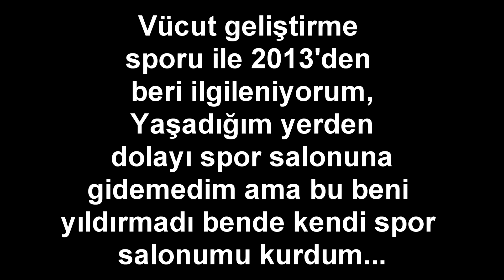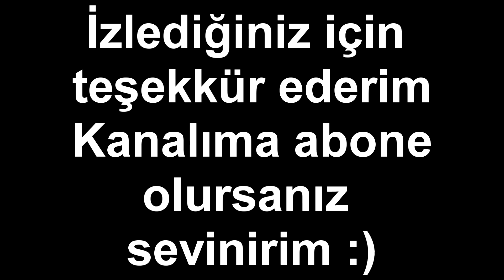Bodybuilding [Motivation] - Reşat AKYÜZ